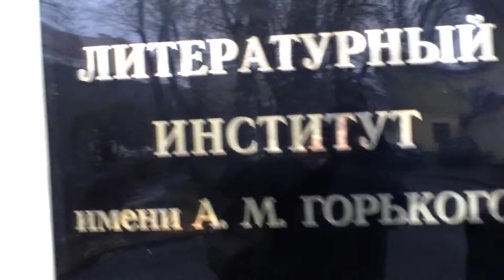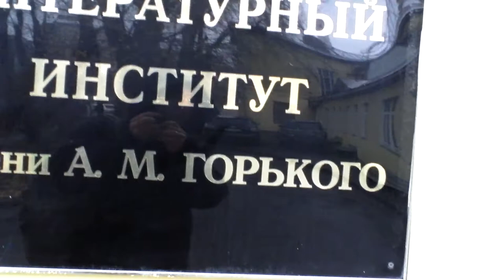11-08-2011 - день с фестивалем Мцыри-5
стоим на крылечке Литинститута - Саша Чистяков, библиотекарь Нина, я с камеркой моей...